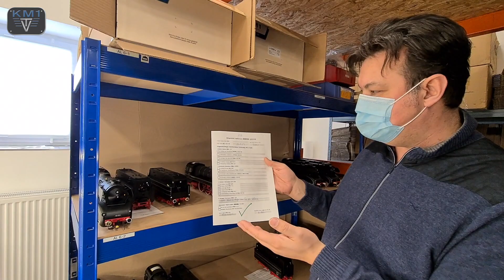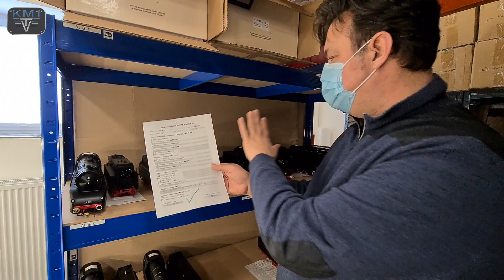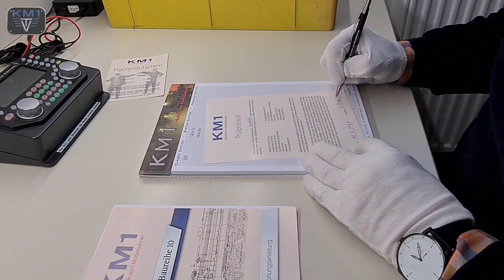"Blick durch's Schlüsselloch" - Qualitätssicherung von KM1 Lokomotiven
Viele interessieren sich für interne Abläufe und Vorgänge bei KM1. Was wird mit den neuen Modellen aus Asien gemacht? Werden diese überhaupt kontrolliert? Wie wird sicher gestellt, dass eine gleichmäßige Qualität geliefert werden kann? Welche Bedeutung hat die Seriennummer und das Prüfprotokoll? Manche dieser Fragen hören wir immer wieder. Mit diesem Video lüften wir eines der Geheimnisse, die Sie schon lange interessieren und führen Sie ein, in die Routine unserer Qualitätssicherung in Lauingen.